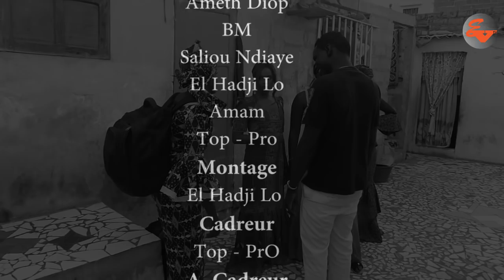koor mama noye moy to sa none ep 18